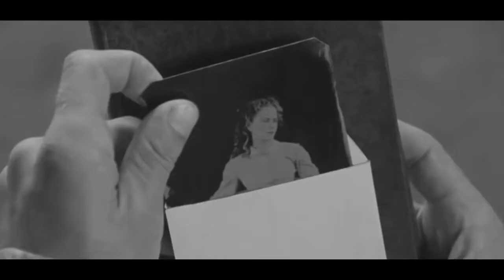Paz Martinez Desde que Tu no estas